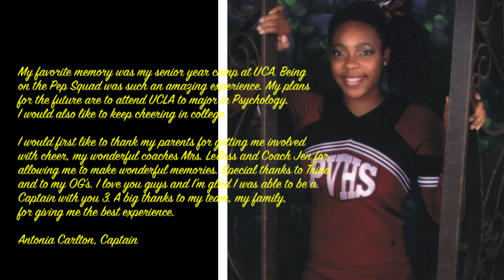PVHS Pep Squad 2015 Highlight Video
Paloma Valley High School Pep Squad 2015 Highlights